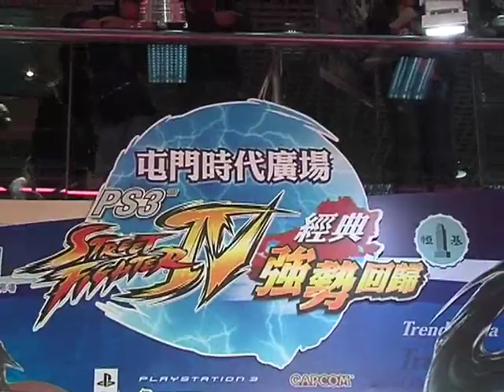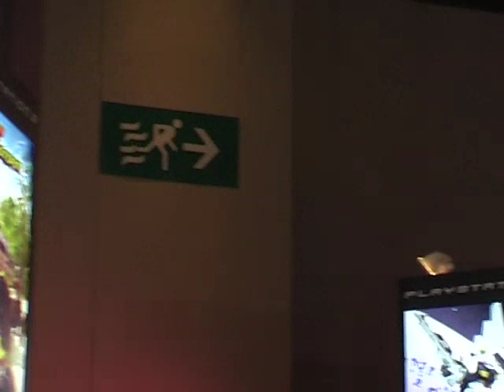Asia's greatest Street Fighter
While most industries are facing some sort of decline during the financial crisis, video game sales have proven to be strong. Sales in the US in January were up 13 per cent from the year before and gamers continue to dish out for the latest hardware. The president of Sony Entertainment Hong Kong, James Akio Hong, once proclaimed at the 2008 Asia Game Show that "they are the most effective and cheapest way to reduce stress", reflecting how game sales seem to be recession-proof.

On that note, Sony has been scouring Asia to search for the greatest warrior on Street Fighter IV and the finals took place in Hong Kong. Two locals and two from Taiwan and South Korea battled it out in a public showcase of virtual combat. The game is the latest descendant in the Street Fighter lineage that extends back to 1987. In February this year, it was the highest sold game in the US with over a million copies.

In this video, find out who was crowned Asian champion and just how long he plays Street Fighter every day...